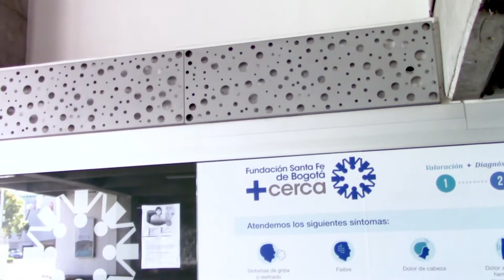Centro de Atención Prioritaria FSFB Unicentro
Continuamos más cerca de ti en nuestros centros médicos de los centros comerciales Unicentro, Fontanar y Gran Estación. Conoce cómo trabajamos en estos momentos para seguir entregándote servicios de calidad mientras te protegemos a ti, a tu familia y a nuestros colaboradores. Agenda tus citas en el 4824488 y